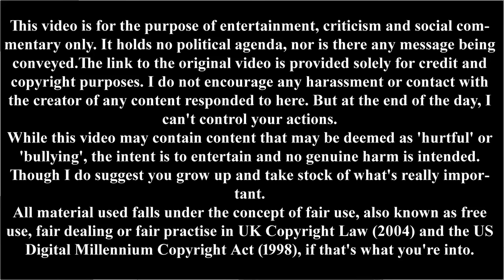Queer Kid Stuff on Getting Real